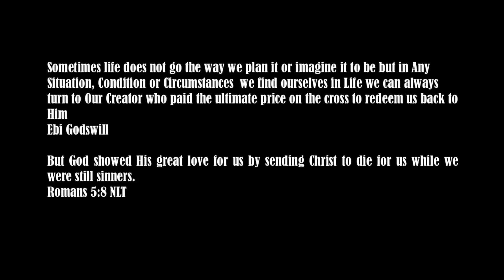Redemption Short Film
Redemption Short Movie By Torch Entertainment
Starring Omotola,Etusi, Toni-Hackinson, Innocent  Directed By Ebi Godswill